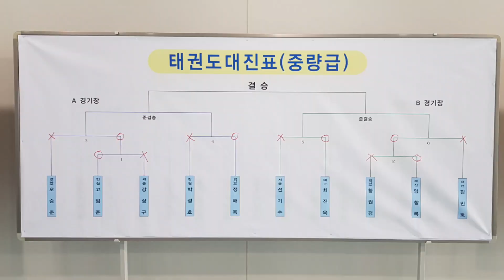[경찰청장기 태권도대회] 태권도 국가대표 겨루기 해설 경찰 태권도대회 +74kg 중량급 결승전 역전승?!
10월 16일부터 17일까지 경찰 인재개발원에서 치러진 경찰청장기 경찰 태권도대회
중량급 결승전 청 경기남부청 vs 홍 부산청
경량급보다 빠르고, 더욱 강력한 발차기를 지닌 경찰 태권도대회 중량급 결승전
짜릿한 역전승, 과연 이루어 낼 수 있을 것인가?